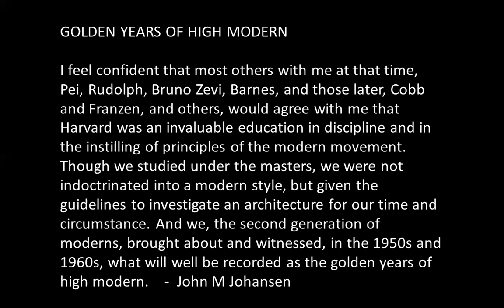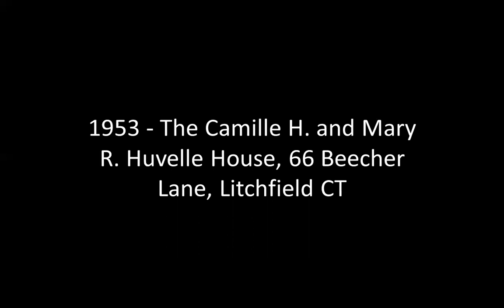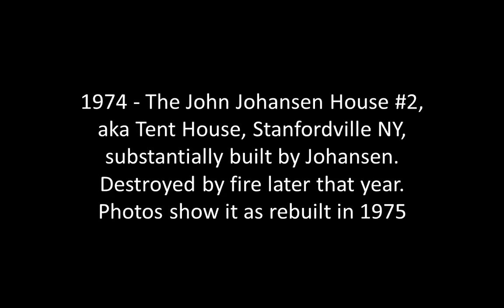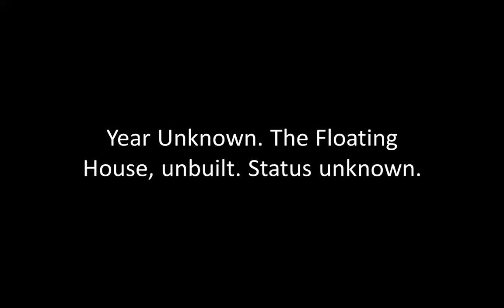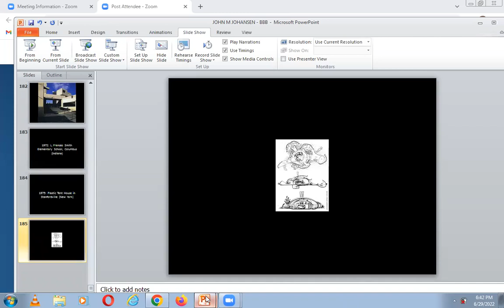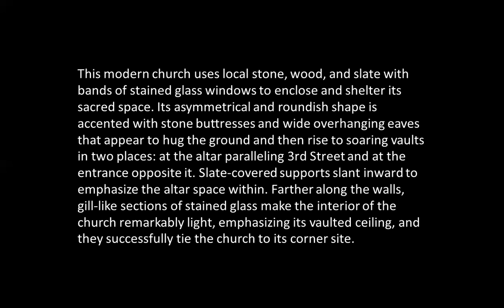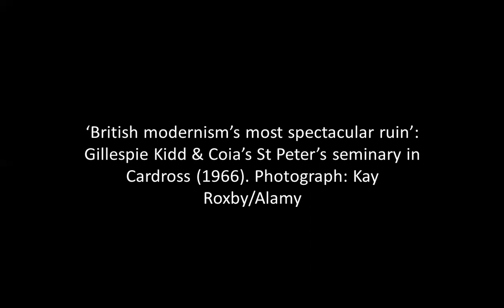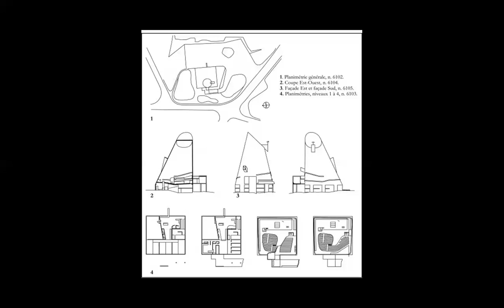JOHN JOHANSEN & BUILDING FOR ST. PETER & ST. PAUL | ICARCH 2022